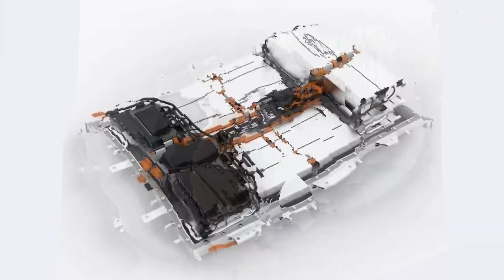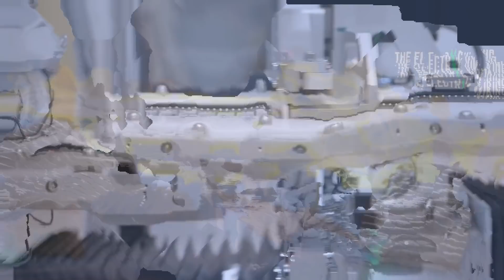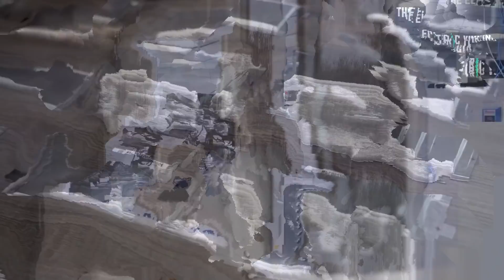World's largest lithium company mass producing solid state batteries